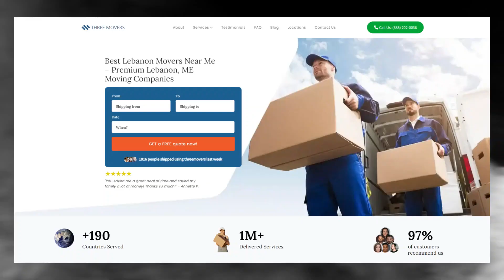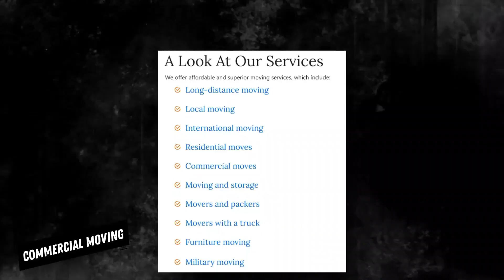Efficient Moving Services in Lebanon | Hassle-free Relocation in Lebanon | Top Moving Tips You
Unveiling expert guidance on Lebanon moving services in our authoritative blog post!

🚚 Welcome to Three Movers - Your Trusted Partners in Lebanon, Maine! 🚚

Are you planning a move in or around Lebanon, Maine? Look no further than Three Movers, your reliable and professional moving solution. Our team is committed to providing top-notch Lebanon packing services, safe and secure storage options, and comprehensive moving insurance coverage. With Three Movers by your side, you can experience a stress-free and seamless moving process.

📦 Lebanon Packing Services:
At Three Movers, we understand that the key to a successful move starts with expert packing. Our skilled team of packers is dedicated to ensuring the safety of your belongings during transit. We use high-quality packing materials to secure your items, providing specialized care for fragile and valuable possessions. Whether you're moving locally in Lebanon or across state lines, Three Movers has your packing needs covered.

🏠 Safe and Secure Lebanon Storage:
Need a secure place to store your belongings during your move? Three Movers offers state-of-the-art storage facilities in Lebanon, Maine. Our storage units are equipped with advanced security features to give you peace of mind. Whether you require short-term storage during the transition or long-term storage solutions, we have flexible options to meet your needs. Your possessions are in safe hands with Three Movers.

🛡️ Moving Insurance Explained:
Your belongings are valuable, and we understand the importance of protecting them during the moving process. Three Movers offers comprehensive moving insurance options to safeguard your items against unforeseen events. Our team will guide you through the insurance coverage options, ensuring you have a clear understanding of how your possessions are protected. Move with confidence knowing that Three Movers has your back.

Why Choose Three Movers in Lebanon, Maine?

Local Expertise: As a locally based moving company in Lebanon, we have a deep understanding of the area, ensuring a smooth and efficient move.
Trusted Professionals: Our team consists of highly trained and experienced movers who prioritize the safety and security of your belongings.
Affordable Rates: Three Movers offers competitive and transparent pricing, making quality moving services accessible to everyone.
Customer Satisfaction: We take pride in our commitment to customer satisfaction, and our positive reviews speak for themselves.

📍 Locations:
Three Movers proudly serves Lebanon, Maine, and surrounding areas. Our local expertise allows us to navigate the unique challenges of the region, ensuring a smooth and efficient move for every client. Whether you're moving within Lebanon or embarking on a long-distance journey, Three Movers is your go-to partner for a stress-free relocation experience.